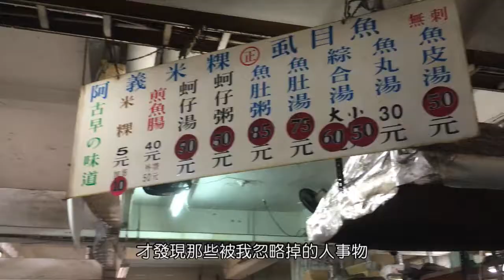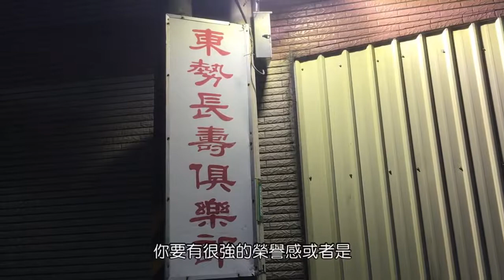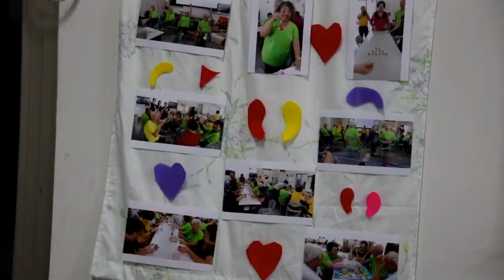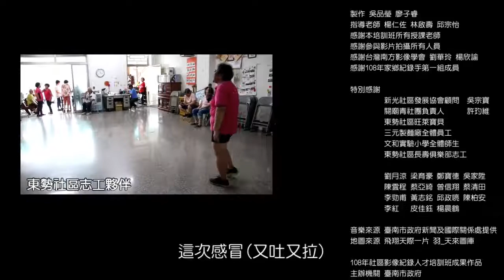108年社區影像紀錄人才培訓班 成果作品04《香洋仔》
片名:香洋仔
組員:吳品瑩、廖子睿
【影片簡介】
香洋仔是關廟的舊地名，這裡的竹產業曾是家
家戶戶的經濟來源；也因這項產業讓關廟成為
台南最繁華的地區，除此之外，這裡更是一個
極富有人文歷史與豐富生態的地方。
而因為在外闖蕩幾年，對民族間的意識有了察
覺。回到家鄉踏查後才發現，原來我的家鄉這
麼美還有這麼豐富的人文歷史，在更早以前還
曾是台南最繁華的地方，更有一群努力為關廟
在地文化生態推廣維護著的人們，以及一群極
有活力的耆老們。